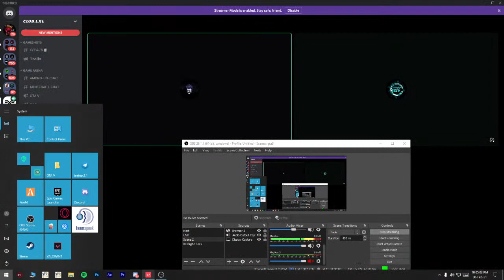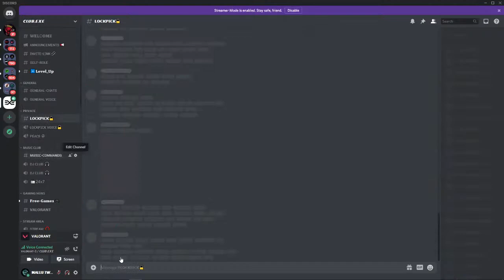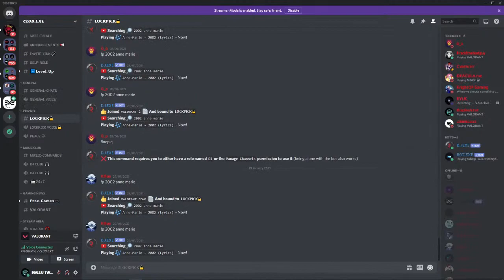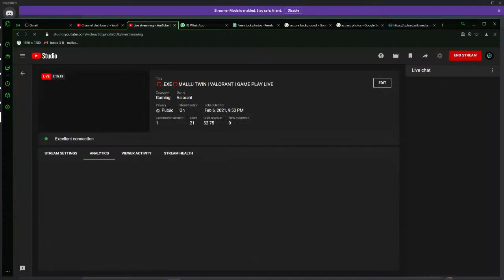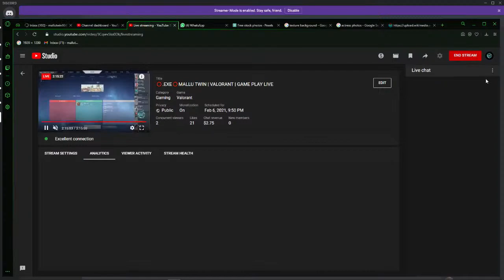⭕️.EXE⭕️MALLU TWIN | VALORANT | GAME PLAY LIVE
MY PC SETTUP:
PROCESSOR : i7 7th gen
RAM: 8GB DDR4 2400 MHz
HDD: 1TB
GPU: AMD RADION R7 450